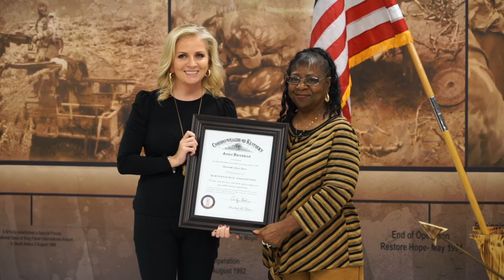5th SFG(A) Honors Ms. Joyce for 30 Years of Service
Soldiers, families and friends of the 5th Special Forces Group (Airborne) gathered at the Hall of Heroes to celebrate Ms. Joyce's 30-years of commitment and dedicated service to The Legion, Nov. 28, 2022 at Fort Campbell, Kentucky. (U.S. Army Video by Staff Sgt. Gregory T. Summers, 5th SFG(A) Public Affairs)

5th SFG(A) Honors Ms. Joyce for 30 Years of Service
FORT CAMPBELL, KY, UNITED STATES
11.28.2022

Film Credits: 5th Special Forces Group (Airborne)